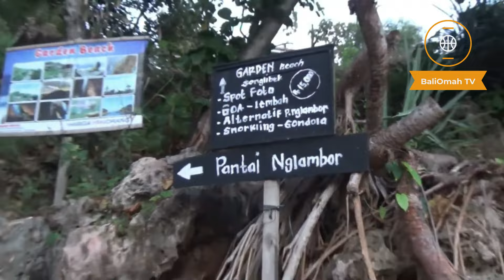4 Pantai di Gunungkidul dengan Jembatan Gantung Si Penguji Nyali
4 Pantai di Gunungkidul dengan Jembatan Gantung Si Penguji Nyali
Adrenalin hunter wajib menjajal ini, sih

Selalu ada tujuan tertentu saat berlibur ke Yogyakarta. Gak selalu berburu kuliner, beberapa orang sengaja liburan ke Kota Pelajar hanya untuk menjelajah wisata pantainya. Salah satu lokasi yang wajib dikunjungi adalah Gunungkidul.
Kabupaten di Yogyakarta tersebut memang dipenuhi deretan pantai yang menakjubkan. Meski berada di garis pantai yang sama, masing-masing pantai di Gunungkidul memiliki lanskap alam berbeda.
Uniknya, ada beberapa pantai di Gunungkidul yang tampil beda berkat adanya atraksi jembatan gantung. Jembatan tersebut membentang di antara dua bebatuan karang besar. Kamu yang bernyali tinggi wajib ke pantai-pantai ini, sih!

1. Pantai Timang
2. Pantai Nglambor
3. Pantai Sinden
4. Pantai Siung

Keindahan pantai di Gunungkidul, Yogyakarta, semakin indah dengan adanya sebuah jembatan gantung. Memang tidak semua pantai menyediakan atraksi sebuah jembatan gantung. Namun, keempat pantai di Gunungkidul di atas punya jembatan gantung, lho. Kamu mau ke pantai yang mana dulu, nih?

maturnuwun
pareng